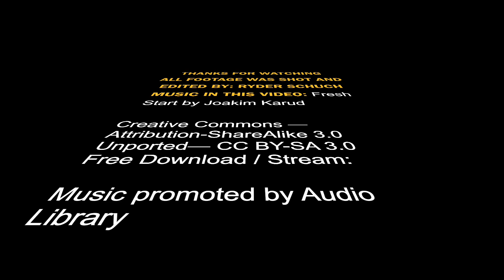Public Works IN ACTION Timelapse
This is a montage of timelapses that together show the story of our sidewalk being torn up, graveled and cemented. Unfortunately, as the cement has settled, it has cracked and now needs to be re re done.
Time Stamps
0:00 - 0:25 Sidewalk Rip-up
0:26 - 0:47 Gravel Procedure
0:48 - 1:03 Wood Frame Installment
1:04 - 1:38 Cement Pouring
1:39 - 1:45 Plastic Sheet Applied
1:46 - 1:48 Plastic Sheet Removed
1:49 - 1:52 Leveling of Concrete
1:53 - 1:57 INSPECTORS
1:58 - 2:10 Final Leveling, Seeding etc.
2:11 - 2:22 SUBSCRIBE OUTRO